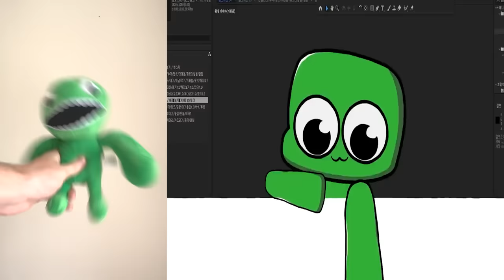Garten Of Ban Ban FUNNY Tiktoks | Real Photo of Green | part 39 (TRY NOT LAUGH CHALLENGE)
Alphabet lore and GartenofBanBan characters react to the funniest TikToks!

 Hello Every One! I like to make fan videos!